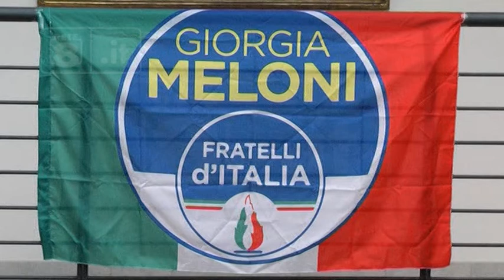Regionali - Meloni spiega la scelta di Marsilio